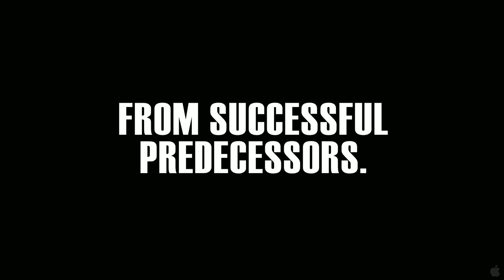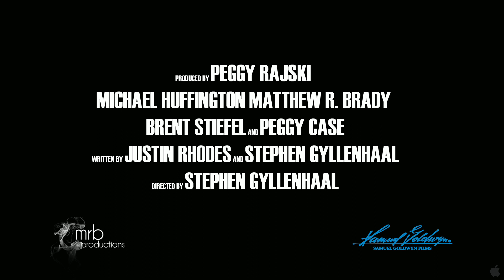Grassroots (2012)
Grant Cogswell, a liberal music critic decides to run for city council against a popular black incumbent and is assisted by a reporter who recently lost his job. Initially given no chance, things turn dark when Cogswell makes it into the general election. Based on a true story.